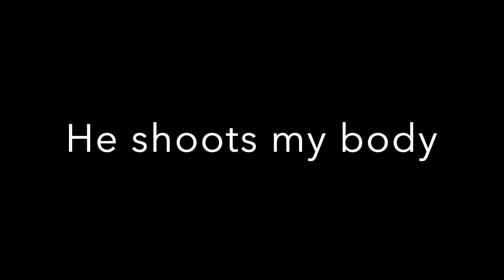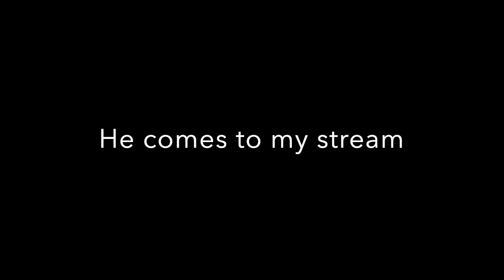Toxic Player Calls Me Out For 1v1 (Call of Duty: Black Ops 4)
While streaming this guys starts shooting my body. Long story short. we 1v1.